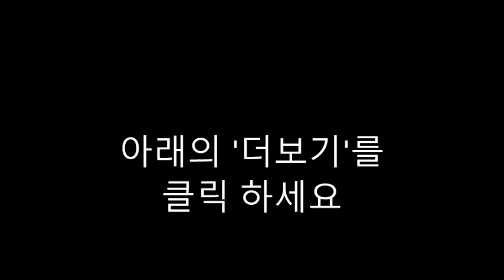AI 질문-107. Merry Christmas from The Very Hungry Caterpillar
"Merry Christmas from The Very Hungry Caterpillar" is a delightful book, perfect for the holiday season! Here are some questions you might ask about it:

What is the main theme of "Merry Christmas from The Very Hungry Caterpillar"?
How does The Very Hungry Caterpillar celebrate Christmas in the book?
What are some of the activities or adventures The Very Hungry Caterpillar goes on during Christmas?
How does the book incorporate the Christmas spirit?
Are there any lessons or morals that readers can learn from The Very Hungry Caterpillar's Christmas journey?
What other characters or creatures does The Very Hungry Caterpillar encounter during Christmas?
How does the illustrator capture the festive atmosphere in the book?
What are some of the challenges or obstacles The Very Hungry Caterpillar faces during Christmas, if any?
How does The Very Hungry Caterpillar spread joy and cheer during the holiday season?
Can you describe some of the memorable moments from the book that revolve around Christmas?
These questions can help facilitate discussions or reflections on the story and its themes, making reading "Merry Christmas from The Very Hungry Caterpillar" an even more enriching experience.